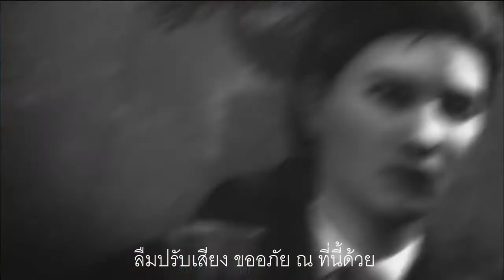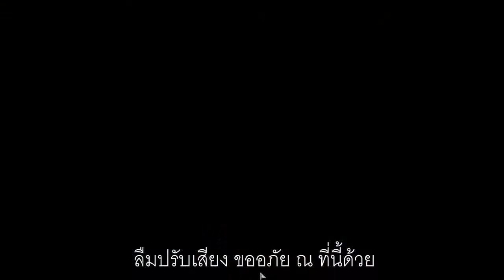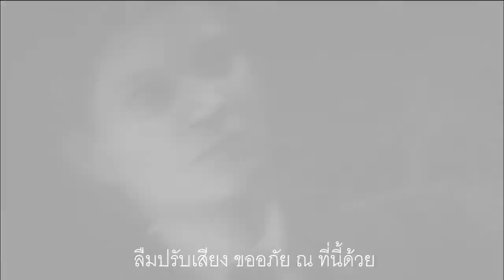[Z]e[U]s Play Company of Heroes 2 mission 1 Stalingrad Rail Station